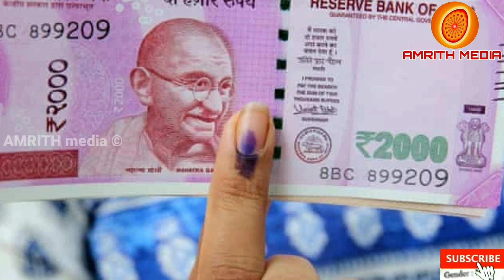പെൻഷന് വിതരണം അക്കൗണ്ടിലേയ്ക് തുക ലഭിയ്ക്കുന്നവർ ശ്രെദ്ധിക്കുക | pension malayalam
pension malayalam
pravasi pension malayalam